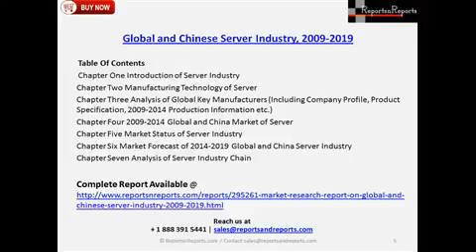Global and Chinese Server Industry - Analysis & Forecasts to 2019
The Report "Global and Chinese Server Industry Outlook to 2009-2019” provides key market data on Server Industry.